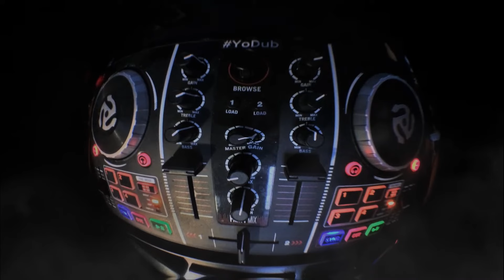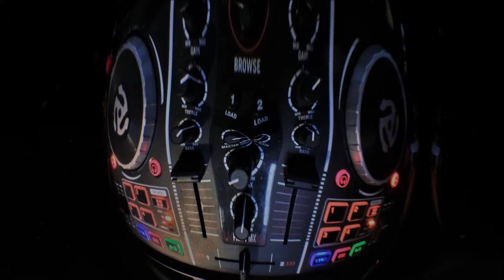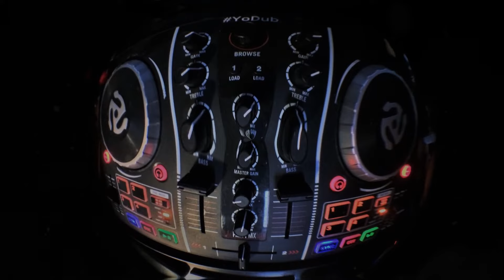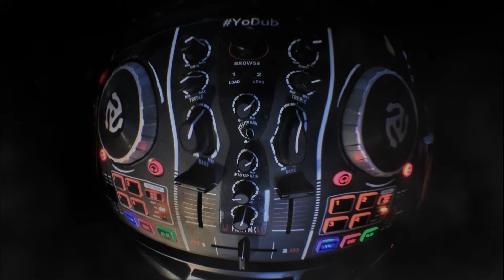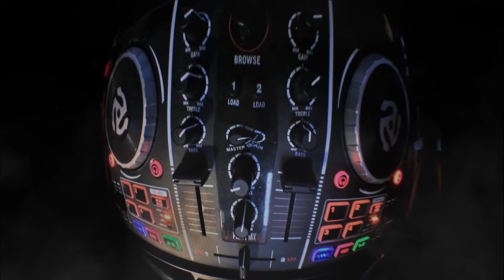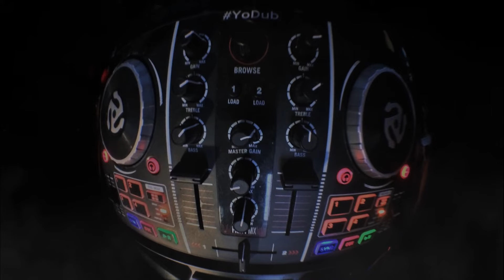Reggae Party Vibes Mix [YoDub Selecta | Set 2017]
Something from a few years ago when I used to DJ at some parties and events. Some reggae vibes.

[Non-commercial] All rights and respect go to the bands.